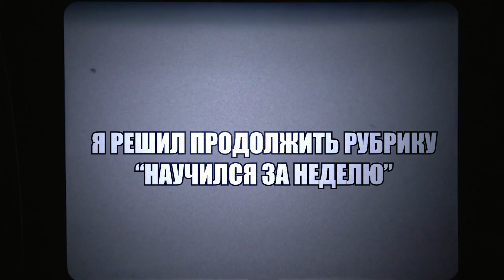ГРЯЗНАЯ ФЛЕЙТА – HE'S A PIRATE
Меня зовут Сэм, я живу в Москве и снимаю на YouTube.